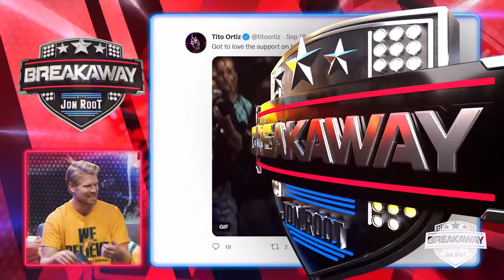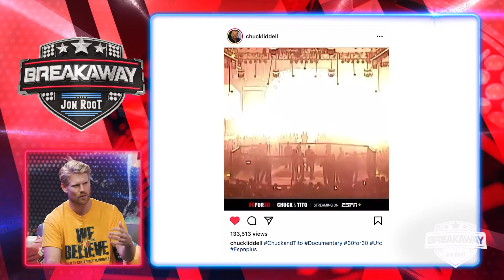UFC Superstar Tito Ortiz - Breakaway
Former light heavyweight champion, Tito Ortiz joins the show. He is here to discuss his fighting career and how he is fighting back in his own community through politics.